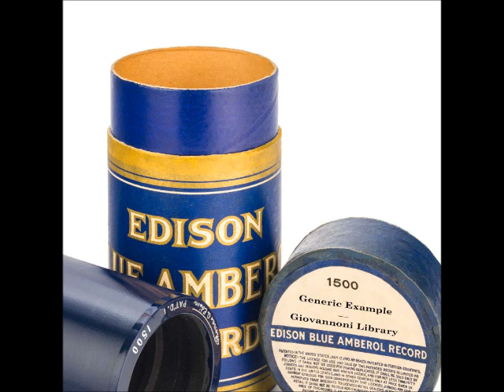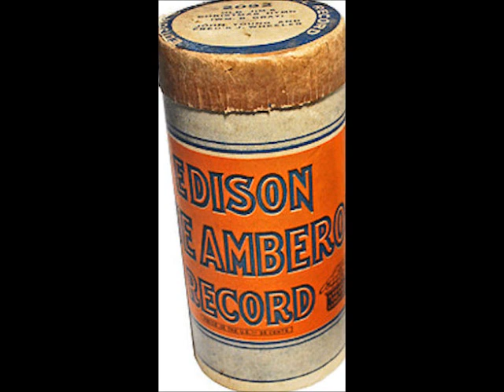Once I Had a Fortune (Take C) ~ Ernest V. Stoneman and The Dixie Mountaineers (1927)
Title: Once I Had a Fortune (Take C)
Artist: ErnestStoneman and His
Label: EdisonBlueAmberol 5357
Matrix / Runout: D-11461-C
Flip-side: N/A
Composer(s): Traditional (None Listed)
Year: #1927
Genre: Country